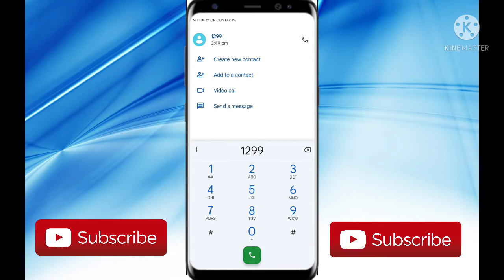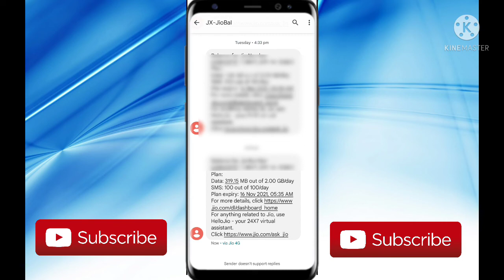How to chek jio recharge validity// जिओ में रिचार्ज स्पायरी प्लान कैसे देखें// By Tech Guru//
jisse aane wali video pahuche aap ke pass sabse pahle.

Milte hai agli video me tab tak ke liye________---

Jay hind 🙏🙏🙏🙏🙏🙏🙏🙏🙏🙏🙏🙏🙏🙏🙏🙏🙏🙏🙏🙏🙏🙏🙏🙏🙏🙏🙏🙏🙏